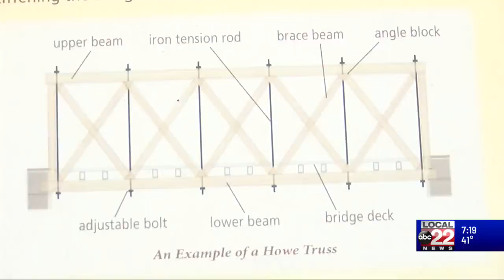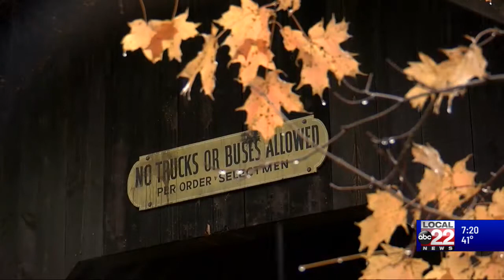This Place in History: Emily's Bridge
The Gold Brook Bridge in Stowe is popularly known as Emily’s Bridge and people come from all over because of supernatural activity that supposedly takes place there. The legend goes that there was a young woman sometime between 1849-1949 named Emily who was jilted by a lover, and so she then died at the site of this bridge and haunts it to this day. There are lights or people see apparitions or they hear sounds. The story seems to have sprung up in the late 1960s or early ’70s. But, it has pretty well been debunked  as no evidence has been found showing that anyone died at the site.